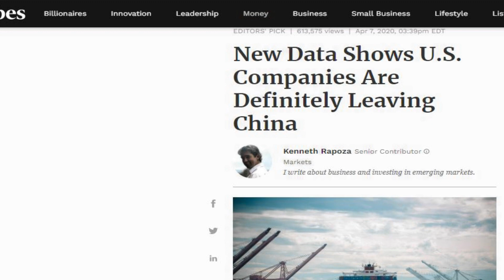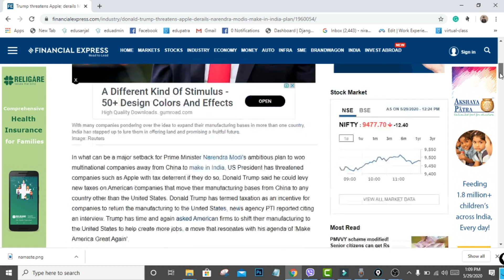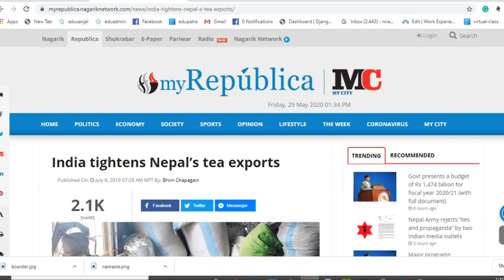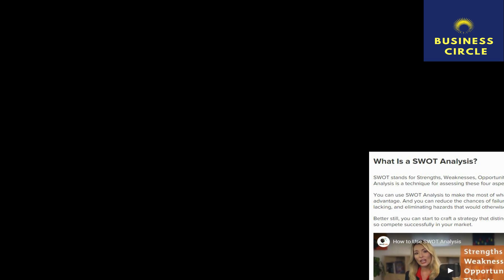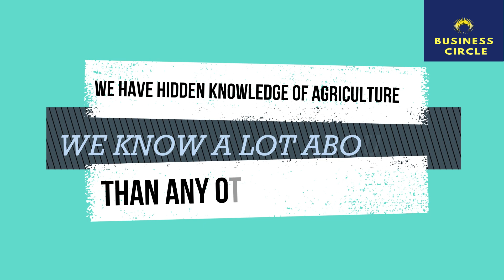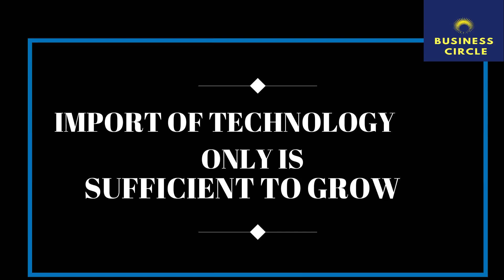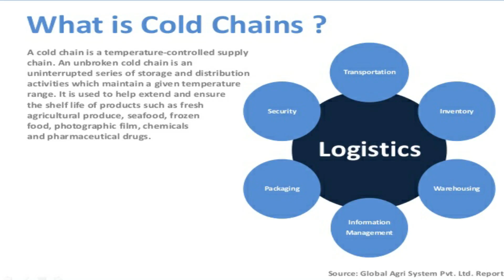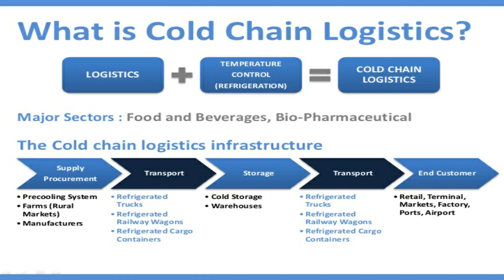How Nepal can be a Self Reliant Nation with the help of Agriculture.....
The relevancy of Agriculture for self-development of Nepal has gone high. A complete analysis of the facts and the scenario regarding Agricultural Independence has been discussed in this video.